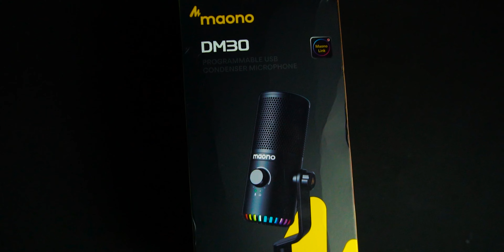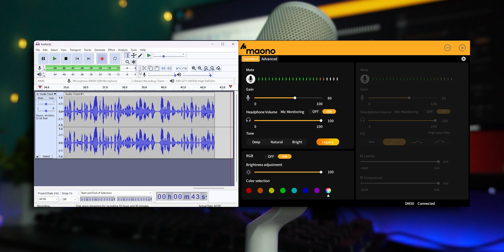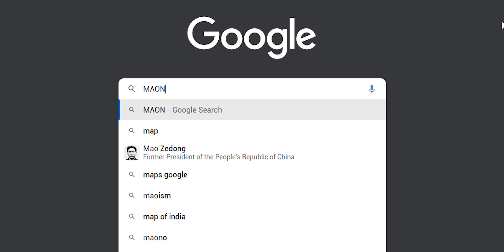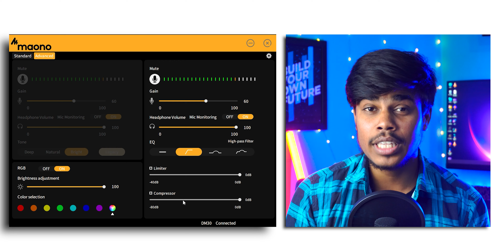Maono DM30 : Best Budget Mic For Youtube in 2023!! 🔥 RGB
Maono DM30

Get Your Maono DM30 Legendary Microphone, This Mic haves awesome features that can blow your mind.. Let's Get Started 🔥
Maono DM30 RGB Programmable Microphone is the King in Budget 👌
Soon in India 🔥🔥

Maono is One of the Biggest tech Giant in this industry and it's products are really premium and now they made product for gamers and creators and today i made a full video on its Maono DM30 RGB Programmable Microphone and it is a really One of the Best Mic.

👇👇 𝗠𝘆 𝗨𝗹𝘁𝗶𝗺𝗮𝘁𝗲 𝗚𝗲𝗮𝗿𝘀 𝗙𝗼𝗿 𝗖𝗿𝗲𝗮𝘁𝗼𝗿𝘀 👇👇

Studio Mic
Ring Light
Monitor 1
Monitor 2
Monitor Arm

(Microphone Buy Guide the best Maono DM 30 Can Give you everything you wan't in a gaming Microphone and i assure you this mic can blow your mind)
It sounded excellent when I recorded closer to the mic, but a little quiet if I had it further away, so I think you'd want to place it near your mouth if possible and experiment with the best positioning.

00:00 Intro
00:23 Info
00:40 Box Content
01:02 Build Quality
01:49 Features
02:10 Connectivity
02:29 Monitoring
02:52 Sample
03:40 RGB
04:07 Software
05:08 Pricing
05:18 Important
05:33 Conclusion & Endscreen